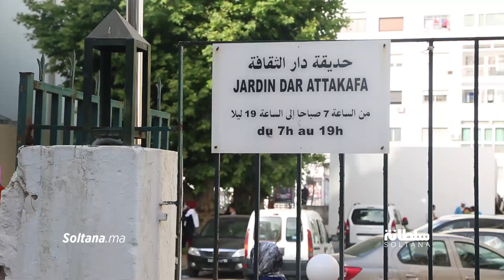مهرجان ربيع الطفولة في نسخته الثانية يحتفي بذكرى ميلاد الأمير مولاي الحسن